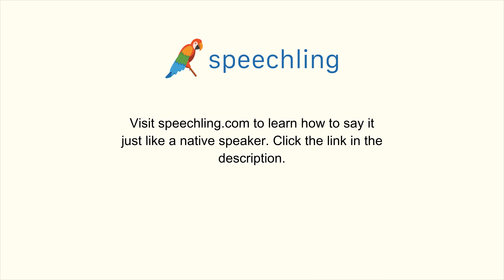韓国語で"乗る"の発音の仕方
男性コーチ
타다

女性コーチ
타다

乗る

乗る